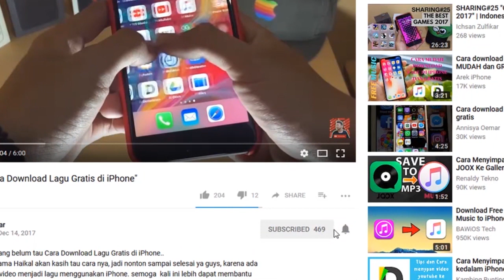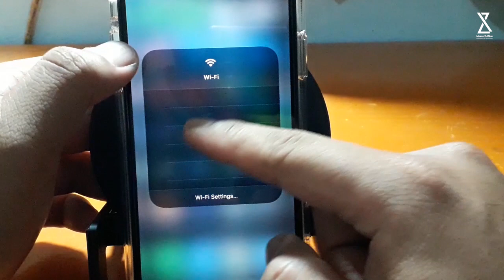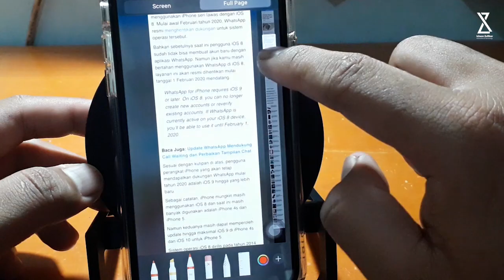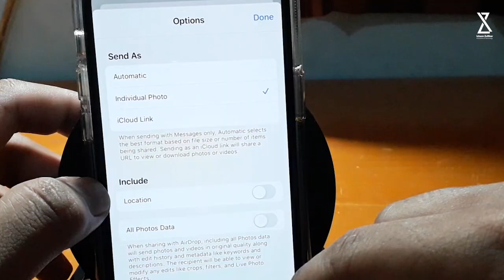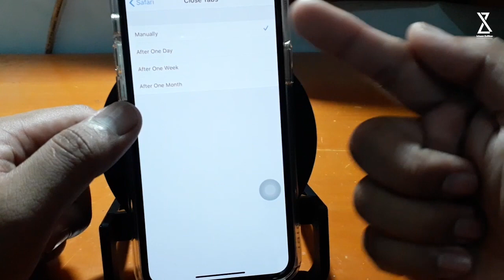5 Hal Penting Trick di iOS 13 | Wajib Tau Semua !!!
Hallo guys, welcome back again with me..
Di video kali ini gue akan sharing 5 Hal Penting Trick di iOS 13 yang kalian Wajib Tau Semua !!! apa aja ,, So enjoy for watching.